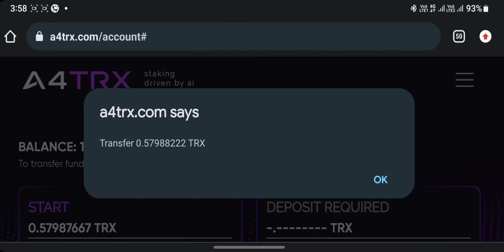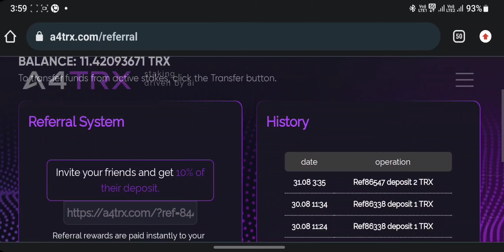🤑Trx Mining Site Today | 🤑Free Trx Mining Sites 2024 |🤑 Free Mining App 2024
Free ethereum mining website 2024
New dogecoin mining website 2024
Free tron mining website 2024
Bitcoin mining website today 2024
Cloud mining website today 2024
How to mine bitcoin on laptop 2024
How to mine bitcoin on computer
How to mine bitcoin for free 2024
How to mine cryptocurrency in 2024
Best bitcoin mining website
Best cloud mining website 2024
New Free Cloud Mining Websites 2024
New Free Crypto Mining Website 2024
New Free Bitcoin Mining Website
New Free Tron Mining Website 2024
New Free Shiba Inu Mining Site 2024
New Cloud Mining Website 2024
New Bitcoin Mining Websites 2024
New Shiba Inu Mining Website
New Litecoin Mining Website
Free Dogecoin Mining Website
Free Shiba inu Mining Website 2024
How to Earn Free Tron 2024